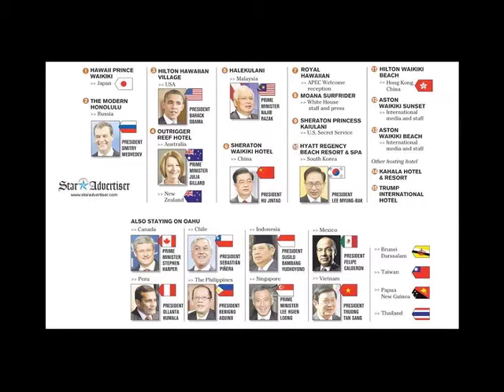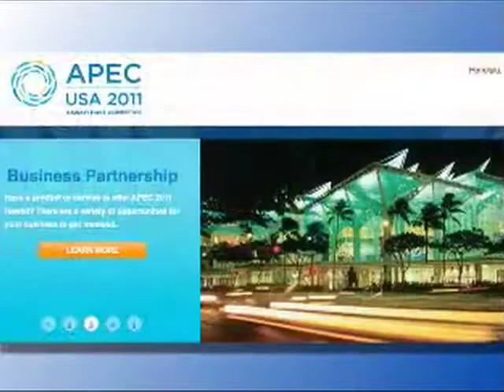BTHTD November 08, 2011 - Part2